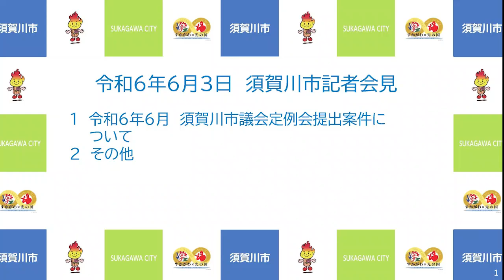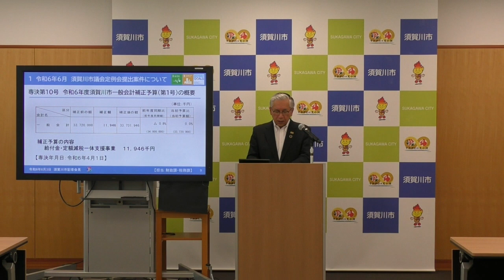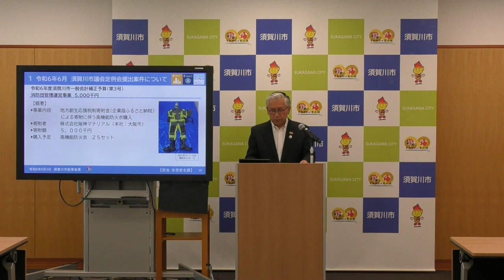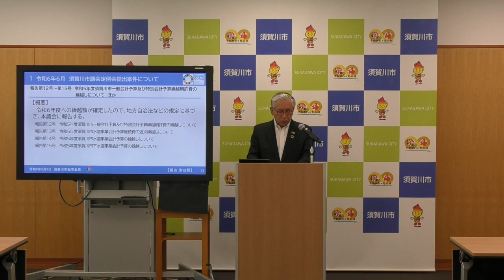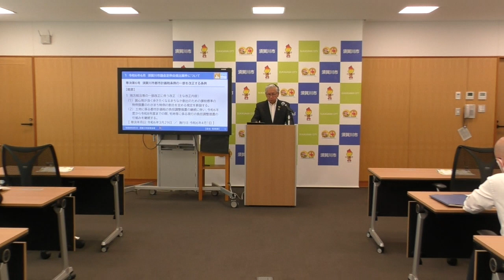令和6年6月3日須賀川市記者会見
橋本市長が、令和6年6月3日午前10時30分から、市政経営会議室において記者会見を行いました。
記者会見の内容は、次のとおりです。
1.令和6年6月　須賀川市議会定例会提出案件について
2.その他